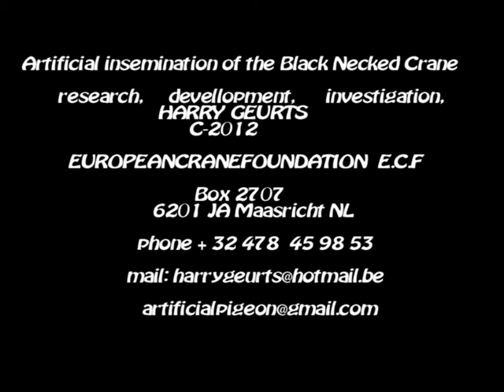Artificial insemination of the Black Necked crane grus Nigricollis by Europeancranefoundation Harry